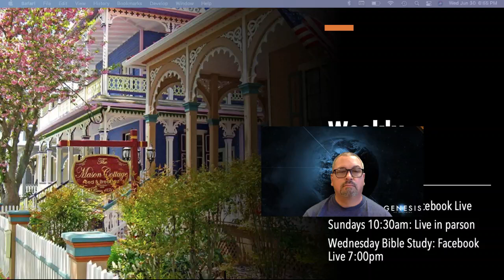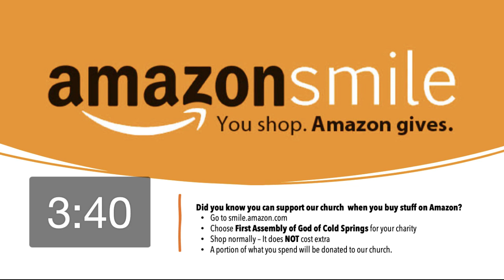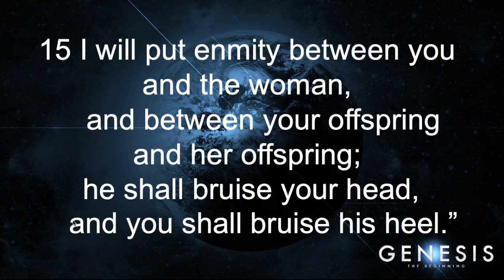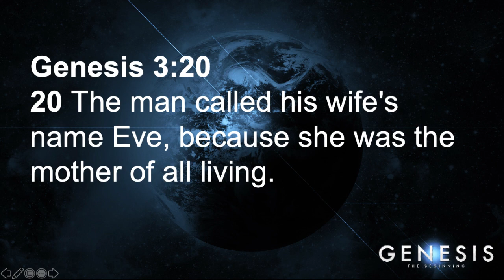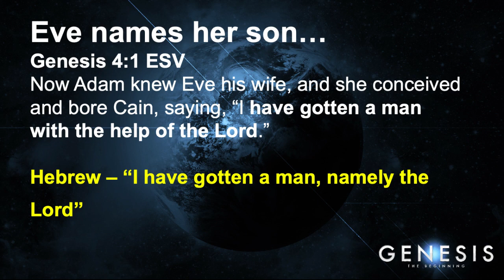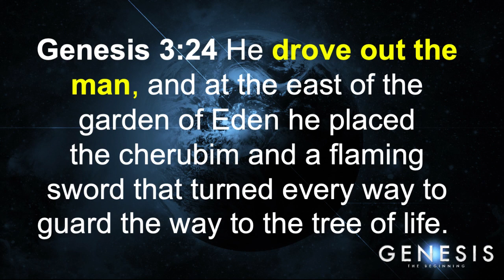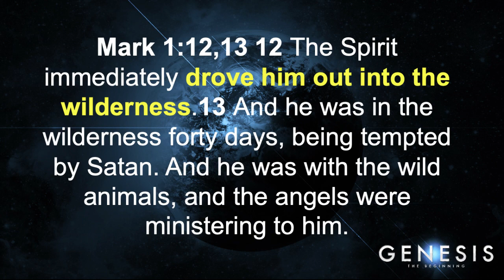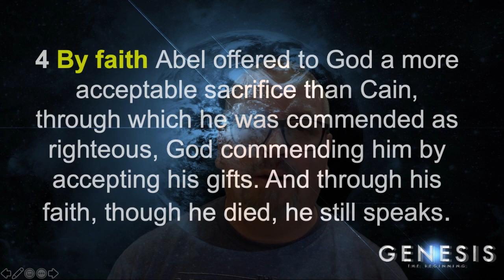Bible Study Genesis 3&4 How God brings redemption in the mist of our bad decisions.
Tonight's Bible Study: Genesis 3 and 4. How God brings redemption in the mist of our bad decisions.